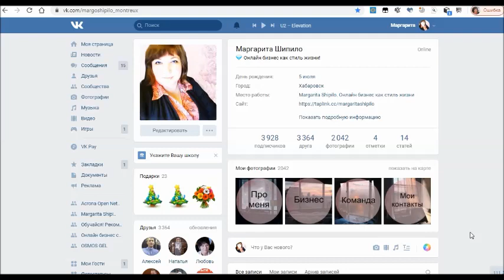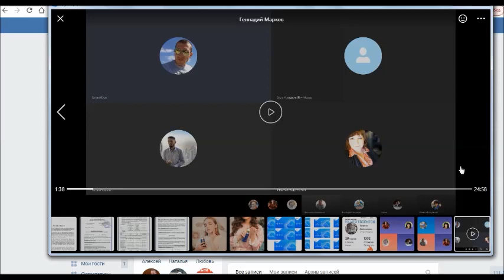Чат-боты для продвижения бизнеса в соцсетях Курс по созданию чат-ботов Автоматизация бизнеса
Используйте сами, рекомендуйте другим эти возможности и получайте дополнительный доход!